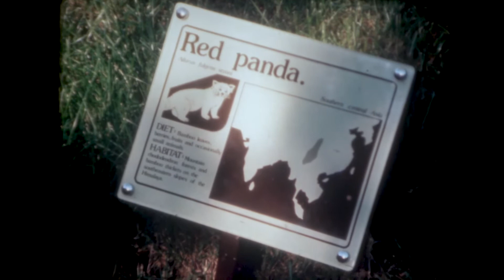Red Pandas Arrive At Melbourne Zoo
Red Pandas From Red China